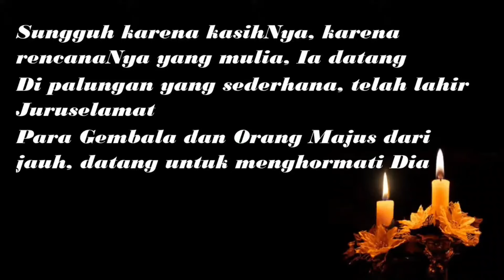Herlin Pirena : Ketika Tuhan Yesus Lahir